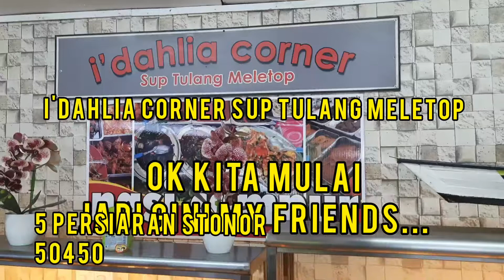I'DAHLIA CORNER SUP TULANG MELETOP (Makan Siang Bersama Pak Turja)